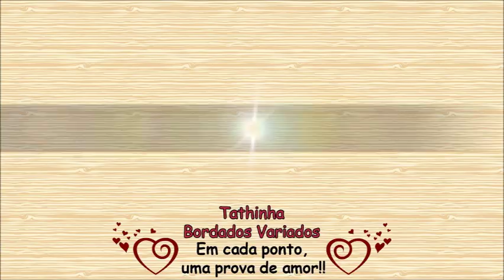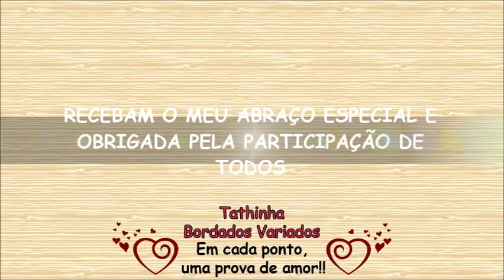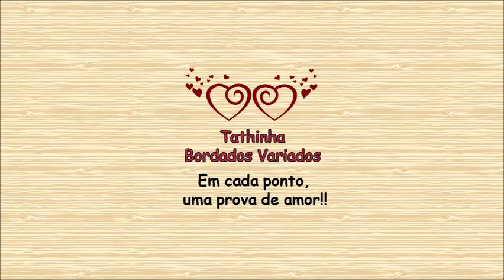*97C* PONTO ILHÓS RAIO E ROSINHA EM BORDADO LIVRE / CANHOTOS - Tathinha Bordados Variados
Neste vídeo vou mostrar como que faço o ponto rosinha em bordado livre e as folhas com ponto ilhós raio para canhotos.

MATERIAIS:
USEI UMA TOALHA DE LAVABO COM FAIXA EM ETAMINE MAS PODE SER FEITO EM QUALQUER OUTRO TECIDO QUE DESEJAR
PARA FAZER AS FOLHAS USEI UM FIO DE MEADA DOBRADA PARA QUE FIQUE COM 4 LINHAS, MAS PODE SER USADA TAMBÉM A LINHA ANCHOR PERLÉ OU OUTRA DE SUA PREFERÊNCIA
PARA FAZER A ROSINHA USEI A LINHA TORÇAL PÉROLA DOBRADA AO MEIO, MAS TAMBÉM PODE SER USADA A LINHA DE MEADA COM OS 6 FIOS OU OUTRA DE SUA PREFERÊNCIA
AGULHA PARA BORDAR 22 OU 24
TESOURA

PARTICIPE DOS PRÓXIMOS VÍDEOS FAZENDO TRABALHOS USANDO OS VÍDEOS DESTE CANAL E COMPARTILHE USANDO tathinhabordadosvariados OU MANDE AS FOTOS PARA O E-MAIL